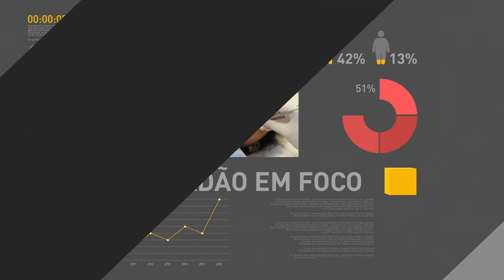BOLETIM REPÓRTER NBR 16h - 21 de junho de 2018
REPÓRTER NBR 16h - 21.06.18: Em Boa Vista, presidente Michel Temer conhece as instalações de acolhimento aos venezuelanos que chegam ao Brasil , fugindo da crise no país vizinho. E mais: desmatamento no Cerrado vem caindo. É o que mostra um levantamento divulgado nesta quinta-feira (21)